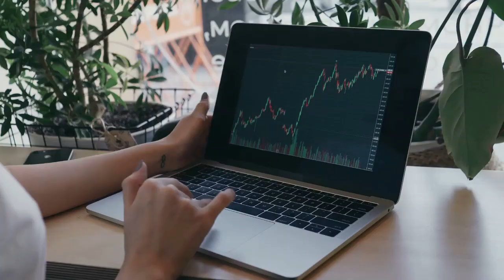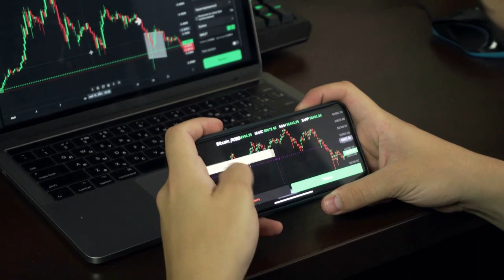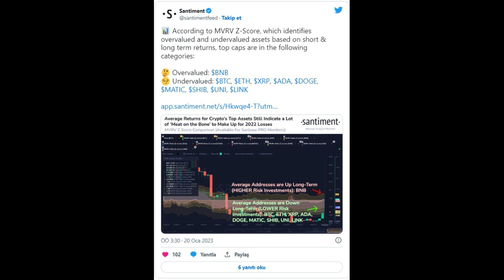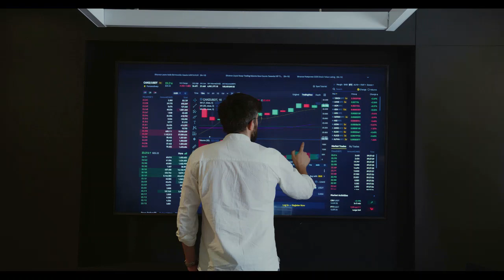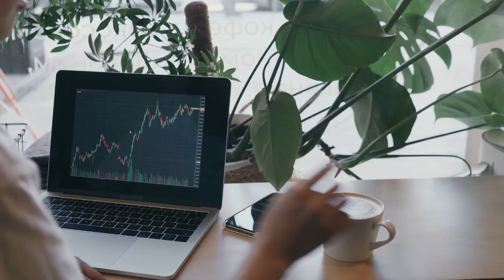Breaking Crypto News | Shiba inu Just Crossed 1.3 Million Holders Amid Shibarium Excitement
Shiba inu Just Crossed 1.3 Million Holders Amid Shibarium Excitement
The asset has garnered over 25,000 holders since the beginning of this year.

to read the original text on thecryptobasic.com ( Guides, Crypto News, Exchanges, Trading Bots, Crypto Trading Guide.)
Shiba inu (Shib) just crossed the 1.3 million mark in the total number of holders after adding 25,813 holders since January 1. The growing number of token holders highlights the increasing attention Shib is attracting as investors flock to the canine-themed asset in search of an attractive investment opportunity. This has recently been supported by the hype surrounding Shibarium.
Data from highly-referenced price-tracking platform CoinMarketCap (CMC) shows that the total number of Shiba inu holders currently sits at a whopping 1,300,815 at the time of reporting, with 14,645 addresses active in the past 24 hours.
CMC also reveals that the 10 largest addresses hold 60% of the asset’s total supply, with the top 100 addresses currently holding over 80% of the total supply. Notwithstanding, it bears mentioning that these figures include the dead address dedicated to token burns which currently holds 41% of the total supply.
The Shiba inu holders’ chart on CoinMarketCap shows a progressive increase in total holders since the decline to 1,249,790 on November 29 last year. Total holders have so far increased steadily since then, with this progress spilling into the new year. From January 1, Shib has witnessed 25,813 new holders added, leading to the current peak of over 1.3 million.
Among these holders, data from market analytics resource IntoTheBlock shows that 64% have held their Shib tokens for at least one year. Moreover, 32% of these holders have held their tokens for a period between 1 month and 12 months. The other 4% have only held their assets for less than a month. The large concentration of 1 year+ holders underscores the confidence of the majority of token holders.
Furthermore, stats suggest that 54% of these holders are currently registering losses at Shiba inu’s current price, with 45% of them currently in profit. 1% are at a breakeven point.
Notwithstanding, Santiment believes that this metric might be bullish for the asset, as it shows that Shib, along with other assets, is currently undervalued. This means that the asset is trading below its fair value, and holders can expect price appreciations to make up for 2022 losses.
Santiment also highlighted a spike in Shib whale activity, as the most whale transactions above $100K since January 17 were recently recorded. Meanwhile, Shib is currently trading for $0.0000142 as of press time, up 1.1% in the past 24 hours.
Three of the more polarizing assets in crypto, Cardano, Shibainu, and Hex, are seeing big spikes in large whale transactions. When $100k+ transactions spike on a network, it historically is associated with upcoming price shifts. Monitor closely
Santiment (@santimentfeed)
Massive Shib Accumulation Among Whales
The surge in token holders comes without surprise, as massive whale activity has been observed with Shiba inu in recent times, leading to an accumulation trend. The top 5,000 ETH whales were recently reported to be holding over 52T Shib worth $733M. With the exclusion of stablecoins, these whales hold more Shib than any other asset.
Shibarium
The excitement surrounding Shibarium picks up among community members, as Shiba inu’s lead developer keeps on sending cryptic messages suggesting that the Shibarium Beta launch could happen very soon.